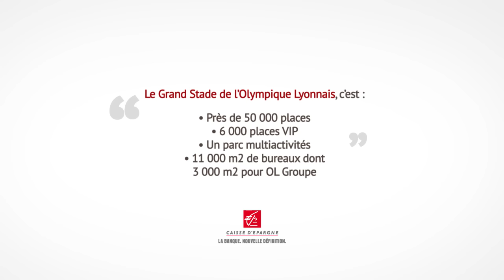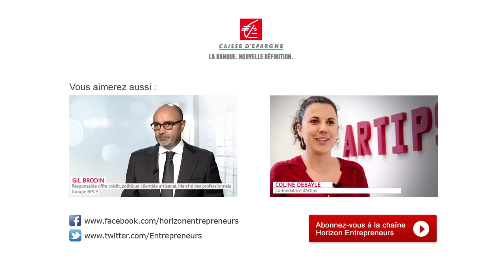Grand Stade de Lyon : interview exclusive de Jean-Michel Aulas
Bien connu des sportifs pour être le président de l’Olympique Lyonnais (OL), Jean-Michel Aulas est également un entrepreneur chevronné qui s’apprête à inaugurer un parc multiactivités centré autour du futur stade de l’OL. Un projet ambitieux qui mêle centre de loisirs, clinique du sport, business center, installations sportives, bureaux mais qui fait aussi une place à la franchise, en particulier dans le domaine de la restauration. A l’occasion du 4e colloque Indicateur de la franchise Caisse d’Epargne à Lyon, Jean-Michel Aulas nous présente le modèle économique de ce lieu novateur qui ouvrira ses portes en janvier 2016.